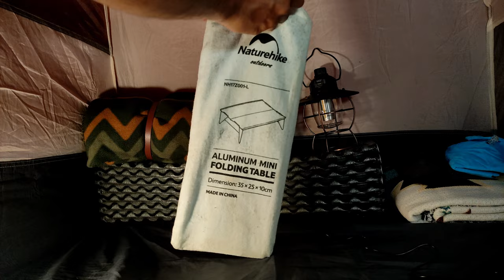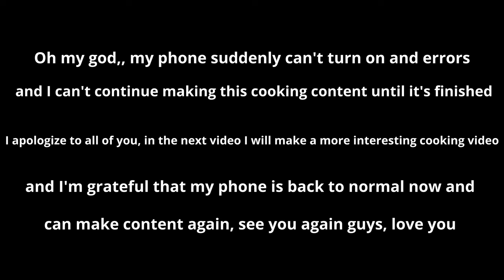Solo Camping HEAVY RAIN - RELAXING RAIN SOUND in Cozy Tent - ASMR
Allah is He Who sendeth the winds so that they raise clouds, and spreadeth them along the sky as pleaseth Him, and causeth them to break and thou seest the rain downpouring from within them. And when He maketh it to fall on whom He will of His bondmen, lo! they rejoice; Surah Ar-Rum verse 48

Hello, my name is Salim. Welcome to my outdoor camping life with the nuances of silent vlog so that all of you can listen to the sounds of nature, sound of rain and sound of camping, I don't talk in my videos, because that would diminish the health benefits of the Mind Health/Nature Relaxation channel. I really love camping when it rains heavily because it makes me feel relaxed and comfortable because the sound of rain contains elements of Relaxing white noise. At the camp this time I solo camped at jenggala camp site.

When I camp alone I encounter a lot of very pleasant weather. There is drizzling, rain, heavy rain, thunderstorm and rainstorm. For solo camping with weather like that you have to have special skills besides making videos yourself, it will also be tough and challenging. but if done with love it will produce something pleasant and soothing.

I really like solo camping in heavy rain, solo camping in thunderstorm and solo camping in a rainstorm, because camping alone makes the atmosphere more calm and relaxed without listening to the noise of urban sounds, you can enjoy the sounds of nature, the sound of rain and the sound of thunder in the midst of very beautiful nature, listening to heavy rain for sleep, non-stop rain, rain at night, heavy rain at night, block noise, heavy rain falling, white noise rain, rain falling, sound to block out noise it all makes the mind more comfortable, relaxation, get rid of anxiety, meditation, relieve stress, stress buster, deep sleep, get rid of insomnia, overcome sleeping problems, make relaxing videos, sounds for sleeping, natural stress relief, fall asleep fast, sound to block out noise, live rain.

Camping at midnight is the coolest when turning on a bonfire, making the camp atmosphere warmer and brighter, to keep the wild animals safe. It will make your camp safer.

When I walked to the camping location it started to rain and it gets heavier when I set up the tent, when I finish setting up the tent, then I enjoy the sound of the rain while eating delicious snacks, it was really amazing this camping trip, the rain and lightning didn't stop until late at night, making me really enjoy the situation at that time. When it was time to sleep the rain was still very heavy. I finally decided to sleep with the sound of rain which made me more relaxed because the soothing sound of rain made sleep relaxing.

Oh, I really love this kind of atmosphere. Can you hear the beautiful sound of camping, it makes me more excited to do this activity all day long. Gentle Rain at night - The rain is so obvious. Highly recommended for Sleep and insomnia. Also ideal for Relaxing or Studying. Light Rain works well for Reducing Stress or Anxiety. Congratulations ,Enjoy Calming Rain.
I create all my own content. Video and Audio recorded alone when Camping alone.

Hope you are always healthy and happy.

•Always love nature and throw your trash in its place•

Camera & Camera Editing Software :
Camera : Pocopon X3 NFC
Editing Software: Davinchi Resolve 18